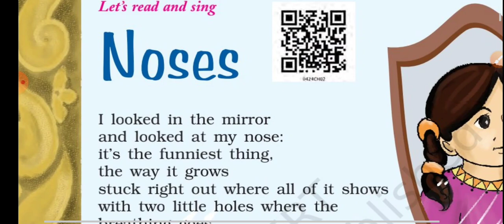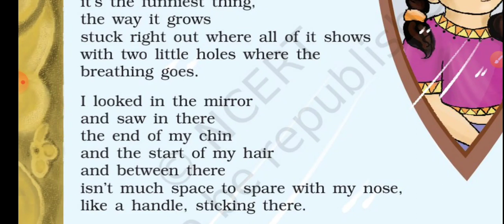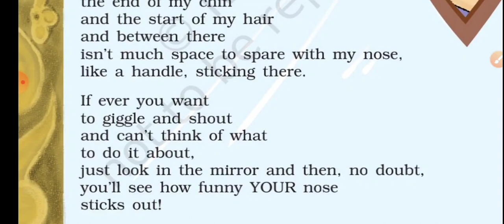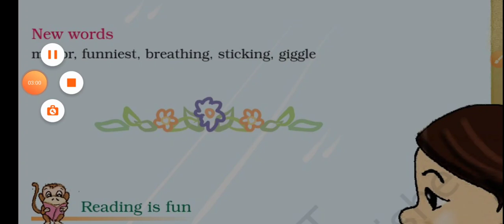CLASS- 4 ENGLISH UNIT-2 NOSES POEM 06/05/2020 ABHISHEK